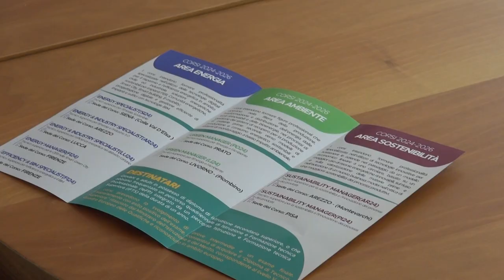Innovazione Energetica: al via ad Arezzo il Corso ITS per Specialisti dell'Industria 5.0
Ad Arezzo una nuova edizione del percorso formativo professionalizzante post diploma della Fondazione ITS Energia e Ambiente con l’obiettivo di formare gli energy specialist per l’Industria 5.0
Si chiama Energy & Industry Specialist 24 ed è il percorso formativo ad alta specializzazione tecnica e tecnologica che guarda alle nuove sfide energetiche del comparto industriale, presentato dall’Academy ITS Energia e Ambiente per il prossimo biennio 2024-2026.